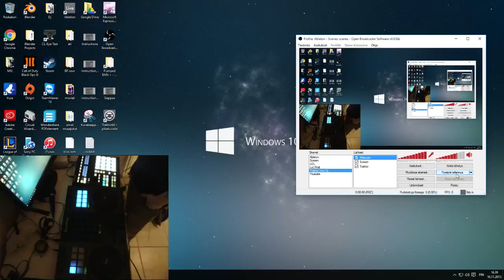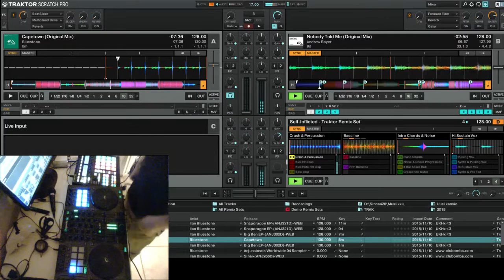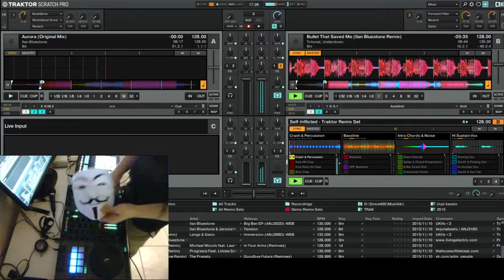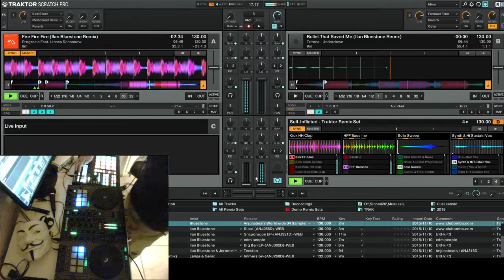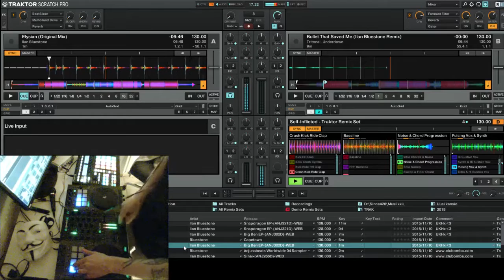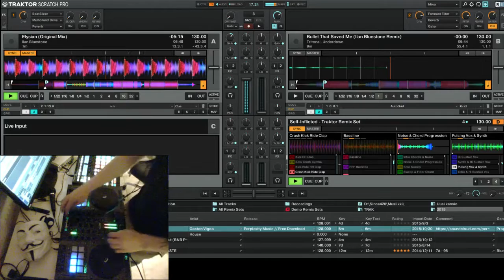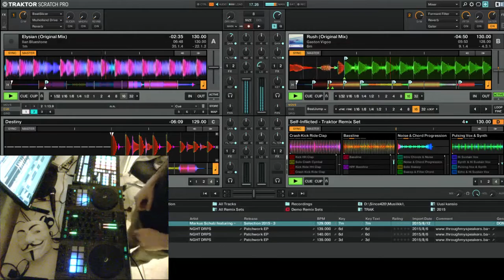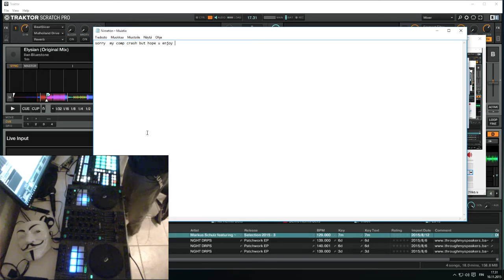GenreX 1hour mix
Using Traktor, Gemini G4V and Maschine mk2 with my own mapping which you can download

sorry my computer crash in the end :S :D